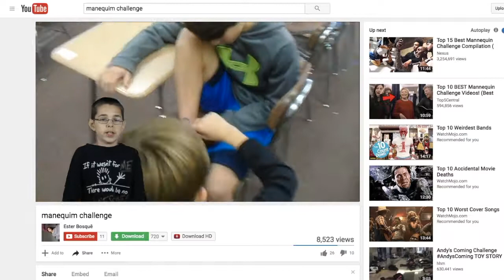MMS News: S4 Ep 9 Air Date 11-18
Season 4 Episode 9 Original Air Date: 11-18